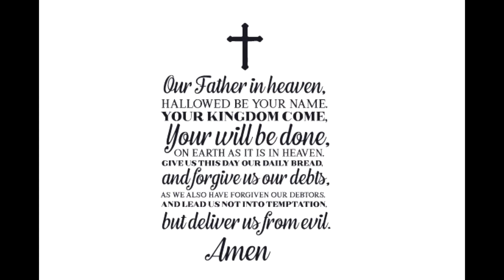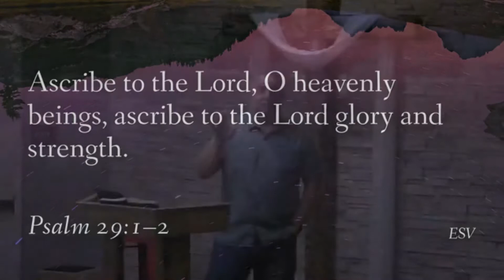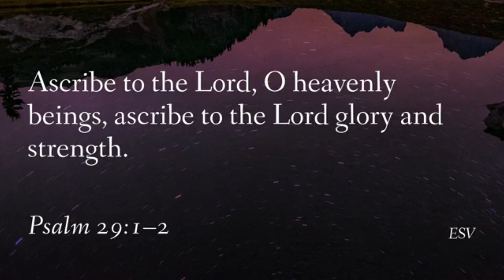The guide to Prayer Part 1 Adoring God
Pastor Chuck Musselwhite  teaches us how to pray   In a few short verses, He gives five keys to improve your prayer.